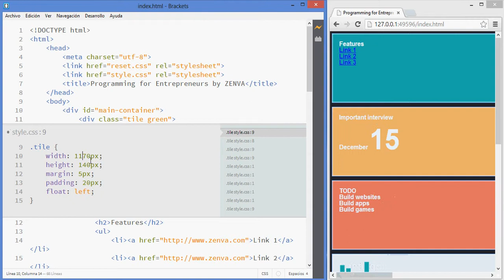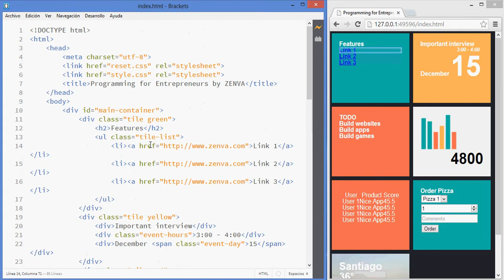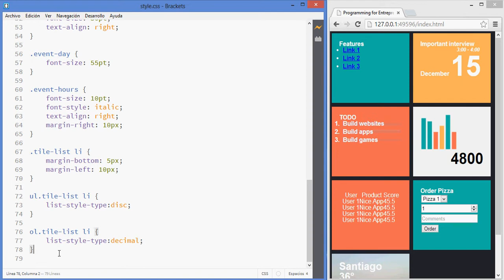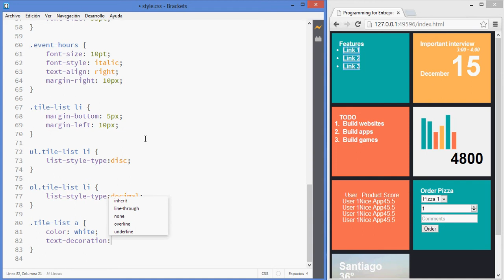Tutorial de CSS, Cómo Formatear Listas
En este video veremos cómo darle formato a listas de elementos con CSS.

Este tutorial de HTML y CSS para principiantes es parte del curso online Cómo Programar para Emprendedores - HTML y CSS creado por Zenva.

¿Eres un emprendedor y sufres de alguno de los siguientes síntomas?

-Gastas demasiado en desarrollo y ni siquiera entiendes lo que el desarrollador dice.

-Cada vez que quieres arreglar algo sencillo en tu sitio web (como cambiar un enlace o una imagen) debes pagar de más y esperar semanas a que se concrete.

-No puedes avanzar con tu idea de negocio porque no sabes programar ni siquiera un prototipo.

Si es así déjame decirte que no estás sólo. Trabajo con muchos emprendedores y los problemas mencionados los escucho cada semana. Las razones son las siguientes:

-Todas las PYMES y emprendedores necesitan desarrollo en algún grado. Esto puede ir desde una simple página web con una descripción de la empresa, hasta cosas más avanzadas aplicaciones móviles y sistemas informáticos.

-Los desarrolladores son caros y escasos, y por ende representan un alto costo para el emprendedor.

-Dice el dicho "Programming is the new Math", la programación es clave en el mundo actual y lamentablemente no te lo enseñaron en el colegio.

Para hacernos cargo de este problema en ZENVA hemos creado los cursos de la serie Cómo Programar para Emprendedores, donde queremos dotar a emprendedores como nosotros los conocimientos y herramientas básicas de desarrollo web para que puedan tener mayores probabilidades de éxito con sus proyectos.

En Cómo Programar para Emprendedores -- HTML y CSS veremos lo básico de desarrollo web, cómo crear la estructura de un sitio web y su contenido conHTML, y cómo darle una buena apariencia con CSS.

En el curso desarrollaremos un proyecto desde cero, sin asumir ningún conocimiento previo. El proyecto se trata de una página de inicio estilo "Metro" que se adapta al tamaño de la pantalla. Esta página podría fácilmente tratarse de un APP móvil también.

Algunas cosas que aprenderás en este curso:

Creación de documentos en HTML con las etiquetas más usadas: títulos, párrafos, links, listas y muchas otras.
Insertando imágenes en nuestras páginas web.
Listas ordenadas y no ordenadas.
Tablas con formato.
Formularios, incluyendo elementos de HTML5 como selectores de colores.
CSS desde cero, para qué sirve y cómo incluirlo.
Seleccionando elementos con CSS
Contenedores y el box model.
Formateando tipos de letra.
Usar imágenes como fondo de un contenedor.
Síguenos para que no te pierdas de nada!